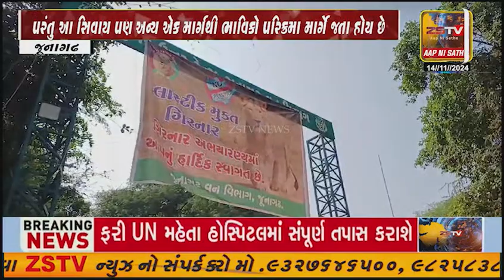ગરવા ગિરનારની અતિ પવિત્ર અને પાવનકારી લીલી પરિક્રમાનું અનેરું મહત્વ છે.. સામાન્ય રીતે ભાવિકો...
ગરવા ગિરનારની અતિ પવિત્ર અને પાવનકારી લીલી પરિક્રમાનું અનેરું મહત્વ છે.. સામાન્ય રીતે ભાવિકો પરિક્રમા કરવા માટે ભવનાથમાંથી ઈટવા ચેક પોસ્ટ ગેટ ખાતેથી જંગલ માર્ગે પ્રવેશ કરતા હોય છે.. પરંતુ આ સિવાય પણ અન્ય એક માર્ગથી ભાવિકો પરિક્રમા માર્ગે જતા હોય છે.. આખરે કયો છે તે માર્ગ જોઈએ આ ખબર.